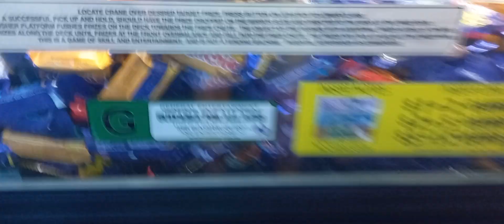You can win a Nintendo Switch in The Arcade?!